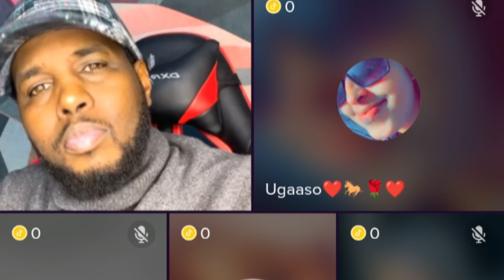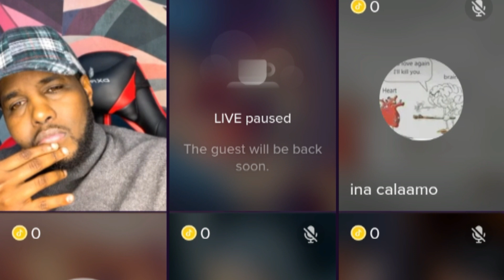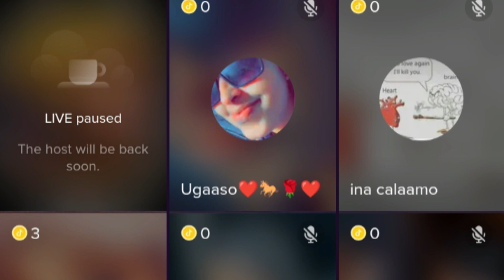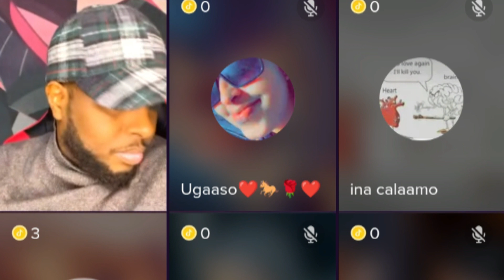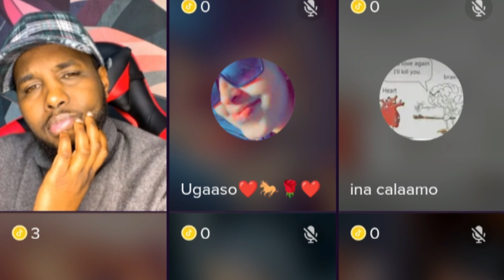Qiso aad u xanuun badan Qaybtii27